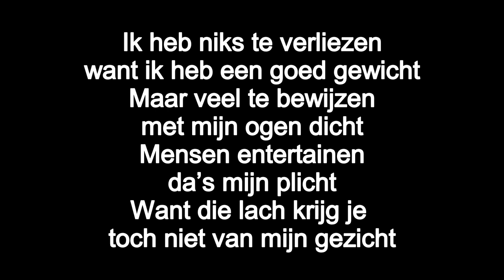Privee vid 4.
Zie ook aangepaste omschrijving clip en Erwina.nl DankUWelWelWel !

Yo People!

Coronamaatregelen NiksGewendOfzo?  BePrepared ISaid

NietOmdatIkHetZeg
AlleenAlsJeHetZelfWilt

Ook leuk!:

ErwinaAliasPina

Ook leuk!:

TinyURL.com/LookWhosStalkingNow
TinyURL.com/LookWhosStalkingNowAgain